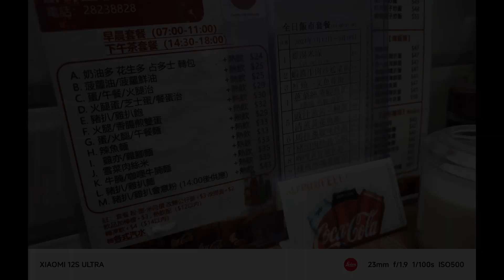今天有事去邮局， 又碰见消防车了， 究竟是什么原因呢